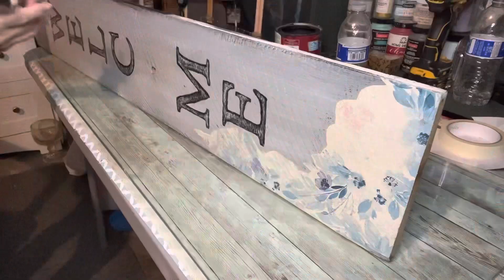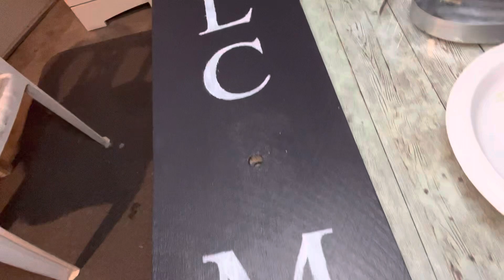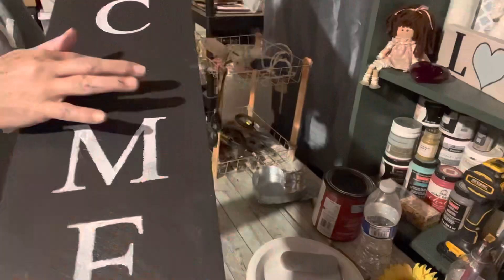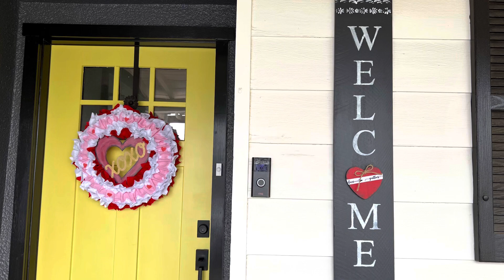Dandole nueva “vista” a mi letrero de bienvenida! (WELCOME)🥰